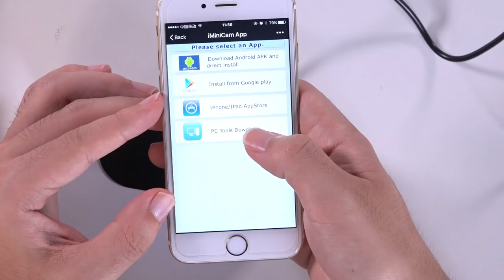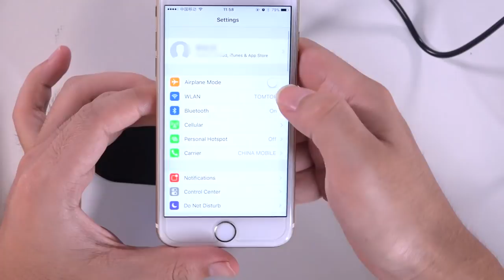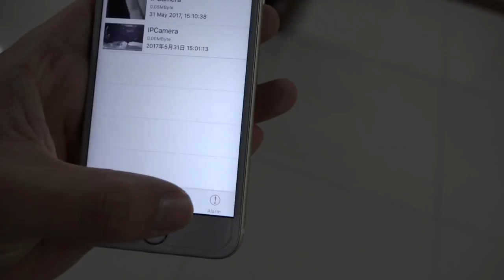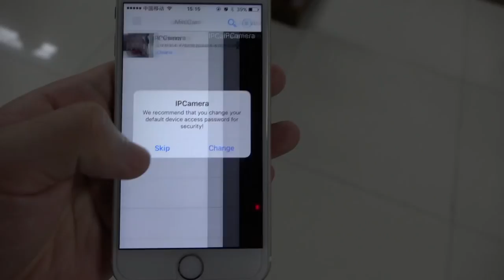1080P HD Wireless WIFI Hidden Spy Alarm Clock IP Camera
Features:
*1080P HD Wifi Clock,strong night vision,140 degree wide angle.
*Supports Real-time video remote view and hear the clear voice in App anytime and anywhere.
*User friendly APP.You can easily monitor, record videos, and snapshot photos anytime and anywhere via Internet connection.
*Motion Detection Alarm Function.Alarming Notifications will be transferred to your Smartphone when the motion detection is activated. When you go out, you can set your camera to alarm you when camera detects movement.
*The record videos can be stored into TF card at the same time in order to view it when need. It max support 64GB(not included).
*TF Card Loop Recording.Insert the TF card into its slot, power it on, the camera will start to record automatically.
*Phone can connect max 4pcs Clock cameras at the same time.
*The clock camera can be used as a display clock and display the time.